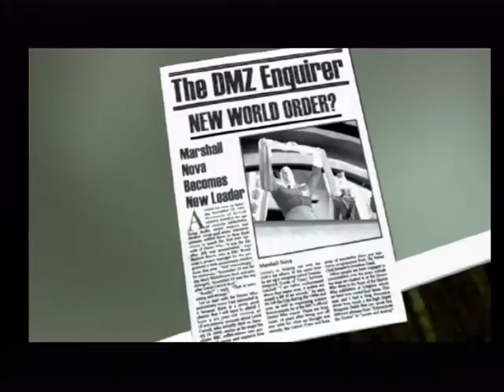Battalion Wars Gameplay – Part 1